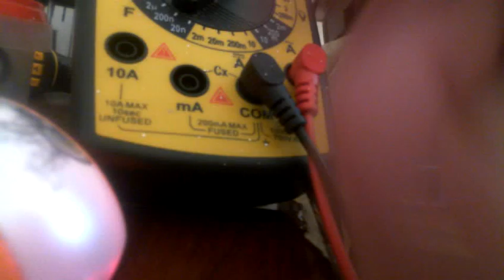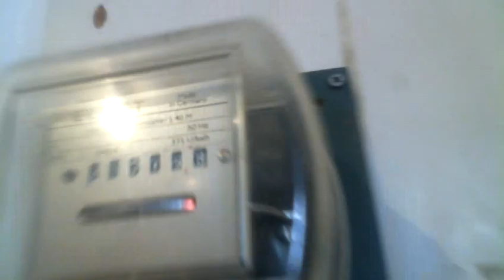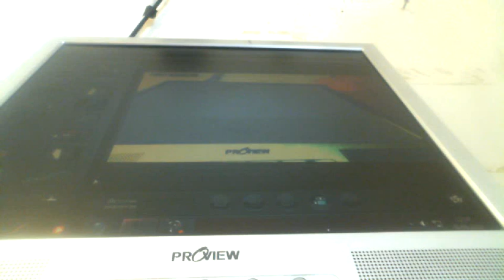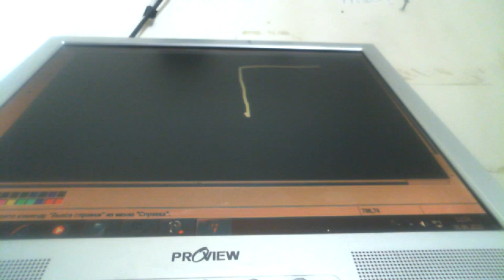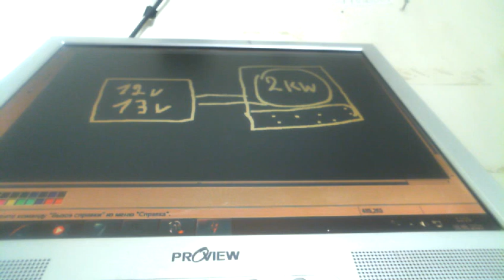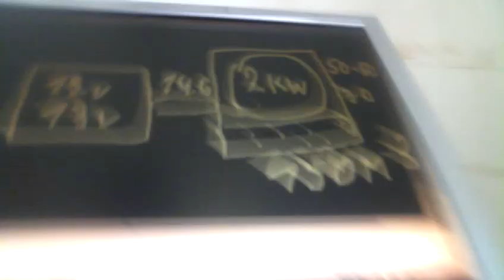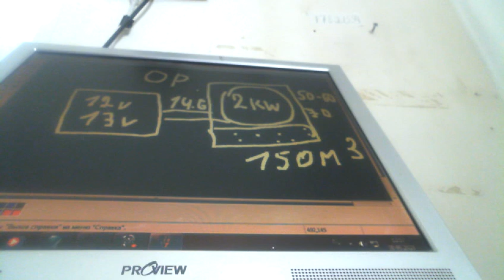ПЛАТА ЗА ОТОПЛЕНИЕ 0- РУБЛЕЙ!!!!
применяем специальную индукция печь и регулируем отопление на нулевую оплату и нулевое потребление тока